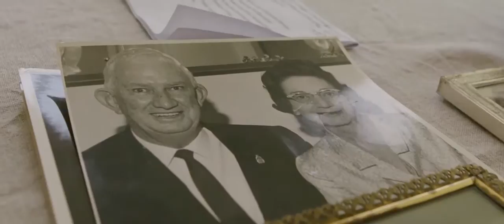Jack Pizzey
The Jack Pizzey Awards for Excellence in Educational Leadership is an exciting suite of awards acknowledging excellence in educational leadership in Queensland state schools. for more information.